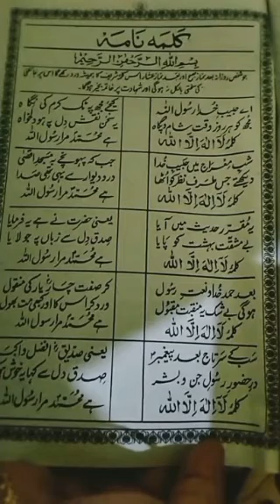Best way off Kalma Nama For My Hasbnd voice Alisherqoutes Motivational story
In this video i am going to shear the Kalma nama nice recite for all muslims  plz  listen and share your  friends this beautiful voice and pray for me Allah ﷻgave jazaye khair and Health properly

voice:Faheem ansari
writter:creative
created by:Habiba Faheem